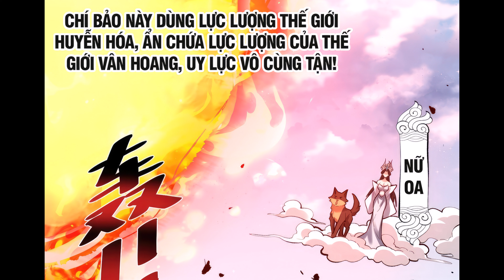Nguyên Lai Ta Là Đại Lão Tu Tiên Chap 419 | Review Phim Truyện Tranh Hay | Lệ Phi Vũ